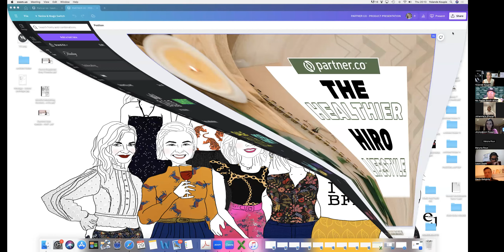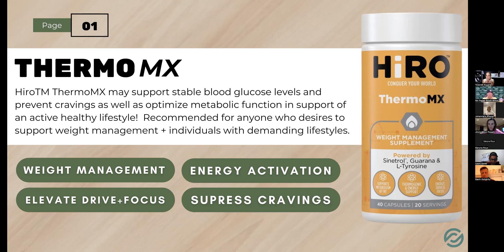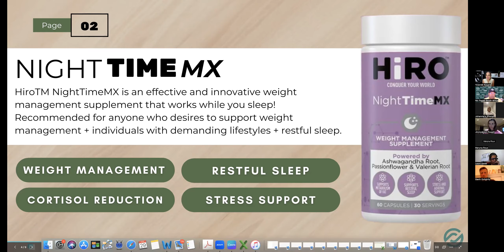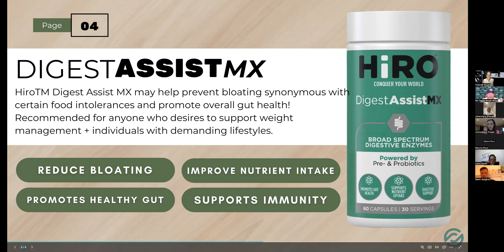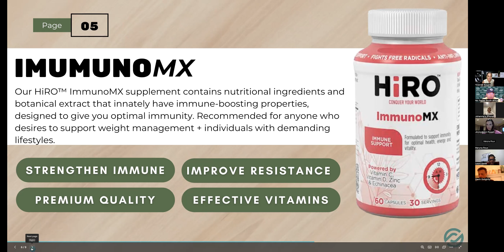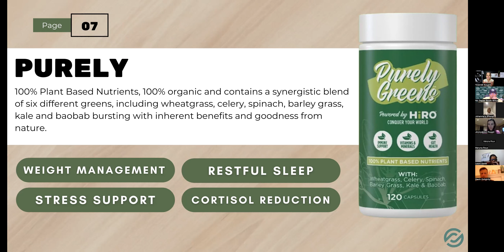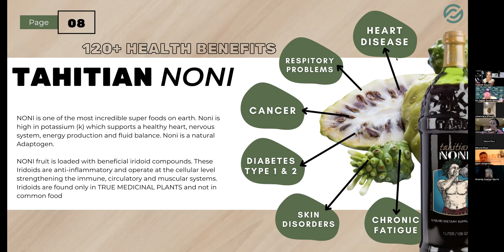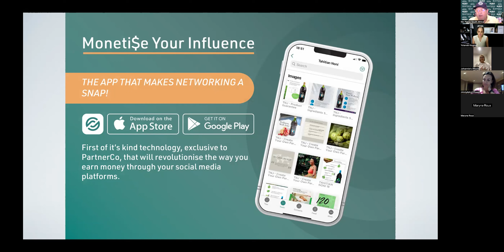Intro PartnerCo 2 - 29.02.24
Hosted by Partners Council SA